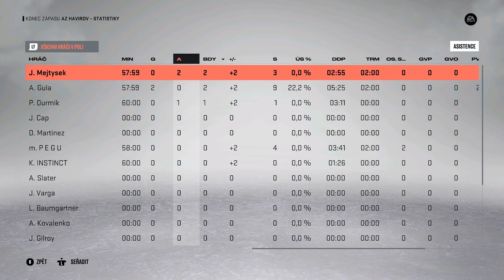TTR Liga AZ Havířov - Prohibition Trolls 2:0 - 11.12.2022